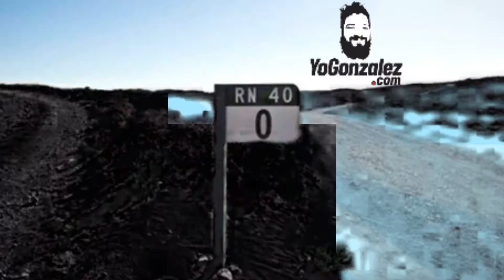Ruta Provincial 210 desde Estación longchamps hasta calle El Plata (Glew)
SIGAMOS CONECTADOS...